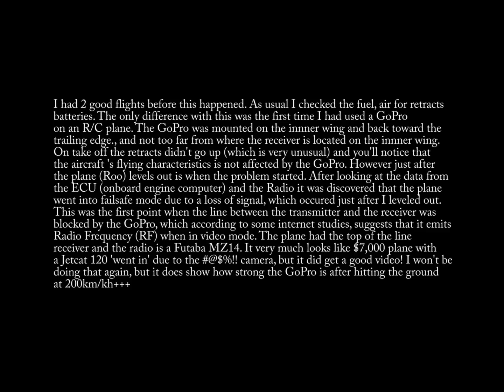R/C Jet Crash GoPro RF probable cause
1st Day at Jet Action Monarto (AMA) Adelaide South Australia May 2011.
It went off the air for some unknown reason. Batteries, fuel, etc all checked and good! The only thing different to this flight to the last few that day was I added the GoPro to the inner wing. RF??  But after some analysis on the Transmitter (Futuba 14mz) and the ECU it was clear that the plane went into failsafe as it had lost connection. Some Google searching also confirmed that thgere have been reports of RF interference with GoPro's so we are pretty convinced that's what is was. In addidtion to this you will note the plane goes into fail safe just after achieving level flight where the GoPro was right in the line of sight of my transmitter and the receiver. re RF problems. The GoPro's however are pretty tough - not a scratch after a 200km/h++ crash. Its a pitty because they take such great video.